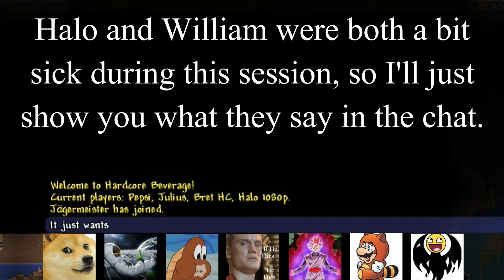Terraria (Derpcore) Episode 1 - We're all gonna die!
Inspired by PeanutButterGamer's Hardcore Series

The lands of Terraria are a dangerous place. Watch as 7 explorers brave deadly monsters, lethal traps, and dark dungeons on a mission to defeat The Wall of Flesh, and every boss who comes before him. But be warned of what is on the line, for in this journey:

Death is permanent...